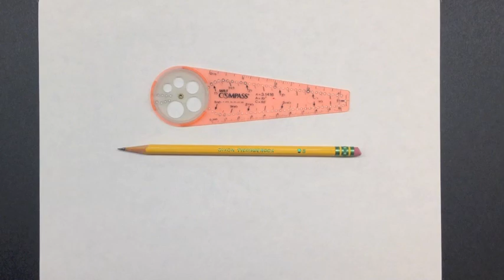Mandala Drawing 2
This is a time elapsed video of a mandala being drawn.  Total drawing time is 45 minutes.